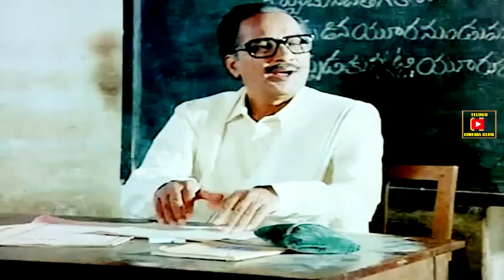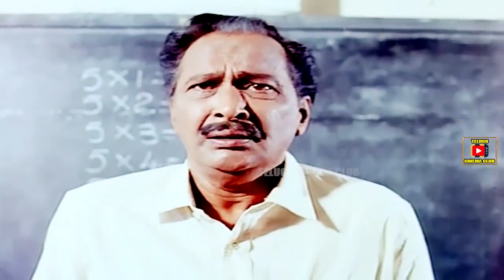THE CHILD WHO SLAPPED THE MASTER ON THE CHEEK | DESODDARAKUDU | BALAKRISHNA | TELUGU CINEMA CLUB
Watch And Enjoy Desoddarakudu Movie Scenes Only On Telugu Cinema Club.

Starring : Balakrishna, Vijayashanthi, Aruna, Sudhakar Among Others.

Watch And Enjoy Telugu Full Movie Desoddarakudu On Telugu Cinema Club.

Director : S S Ravichandra

Producer : Dhanekula Murali Mohan Rao